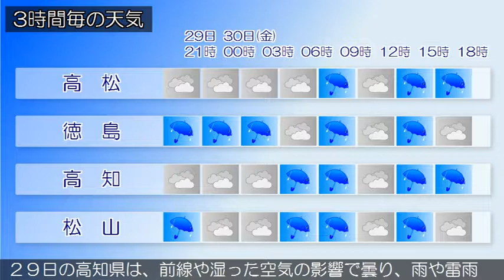2019/08/29 四国地方の天気予報 夕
香川県では、急な強い雨や落雷に注意してください。香川県は、四国地方は、前線や湿った空気の影響で曇り、雨の降っている所があります。愛媛県は、２９日は、前線や湿った空気の影響で曇り、雨や雷雨となるでしょう。徳島県は、２９日は、前線や湿った空気の影響で曇り、夜は雨や雷雨となるでしょう。２９日の高知県は、前線や湿った空気の影響で曇り、雨や雷雨となる所があるでしょう。